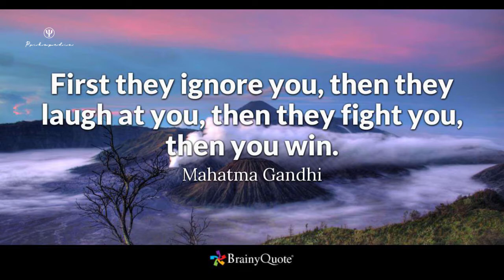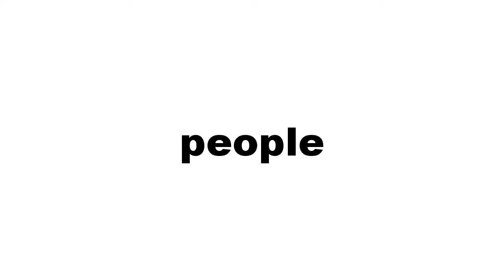Elizabeth Holmes Conquers the World | A Medical Controversy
Song: Asylum 01:35
Artist: CO.AG Music
Mood: Reflective

Song: To Catch a Killer 00:24
Artist: CO.AG Music
Mood: Dynamic